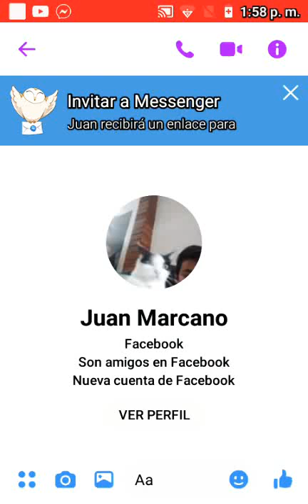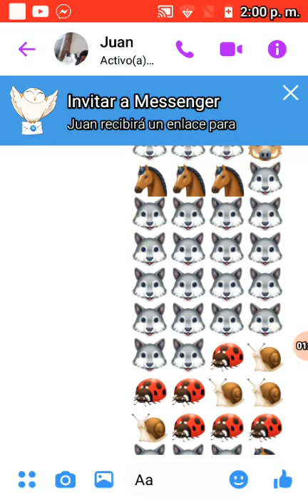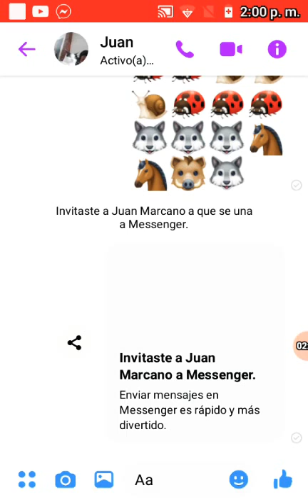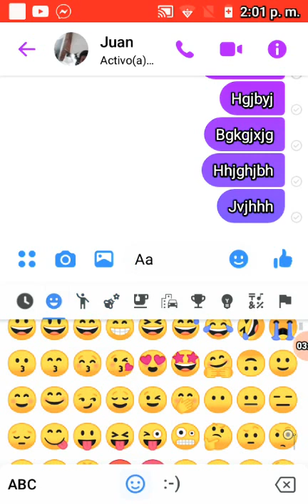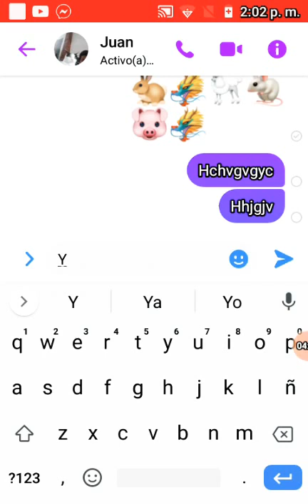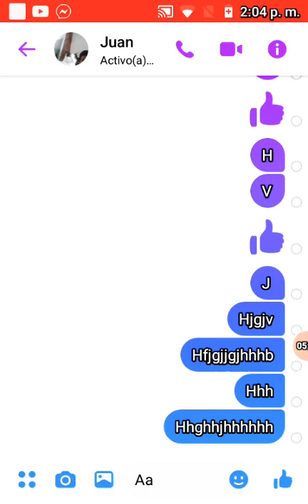en su otro perfil tiene consecuencias por nunca responder en otro perfil broma.